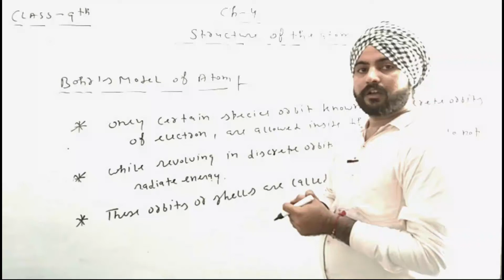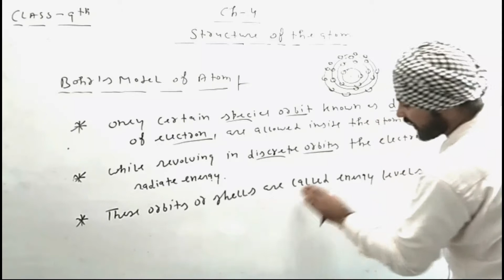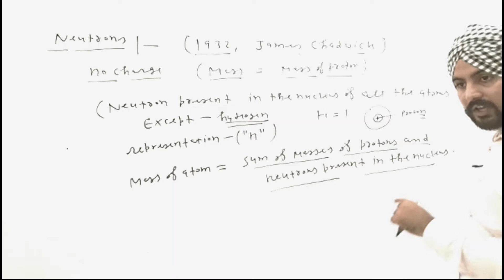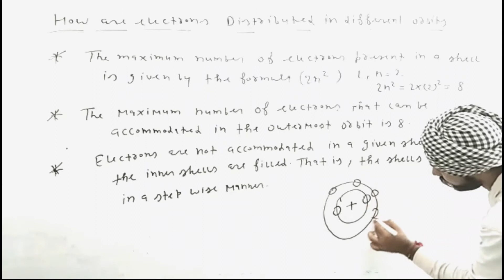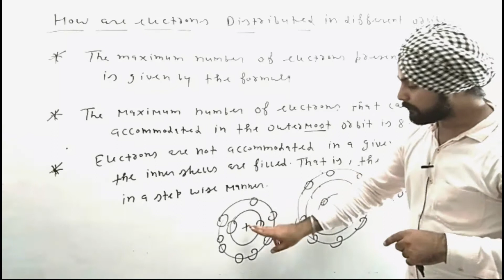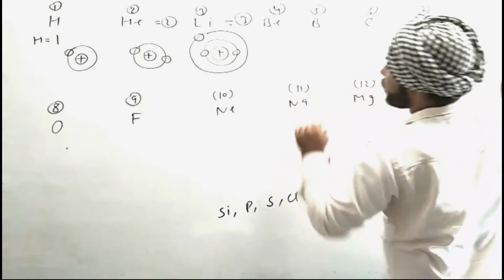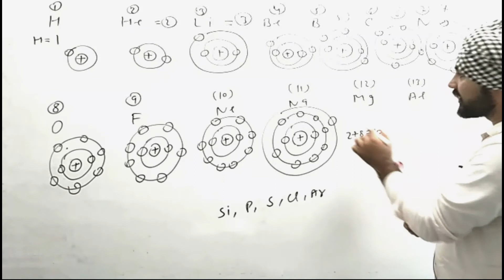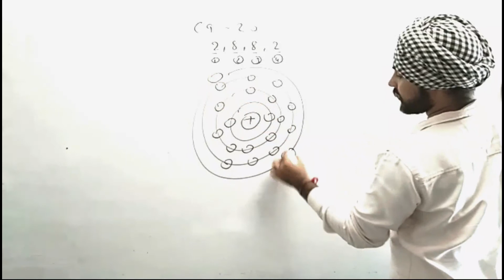Class 9th || Structure of Atom || SCIENCE || Part 2 || Pawanpreet sir || Prince Academy Sikar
(i) Bohar Model
(ii) Neutron
(iii) How are electron Distributed